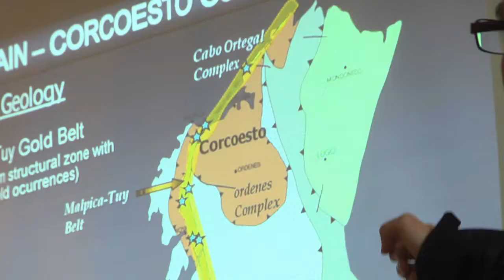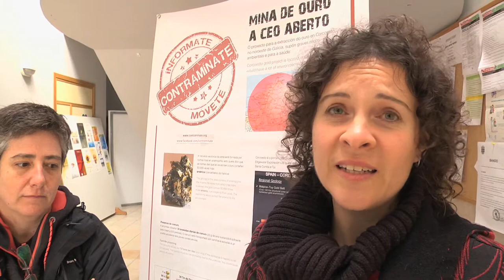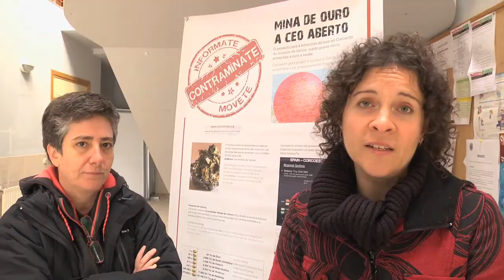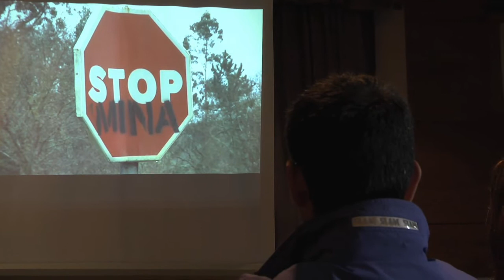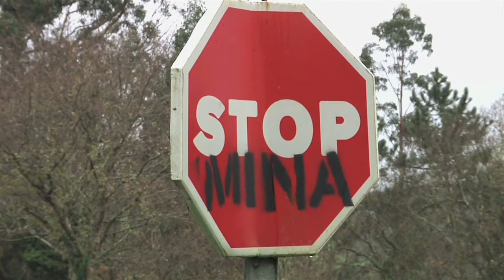Xornada informativa megamineria Corcoesto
Amarante coa Plataforma pola Defensa de Corcoesto e Bergantiños, Contramínate celebraron unha xornada informativa e divulgativa sobre a loita contra a megamineria . Tamén participou Charli da Plataforma Oro No de Asturies e Bocixa, director do audiovisual Rosa de Corcoesto que se proxectou na mesma xornada nos actos celebrados no Edificio de Servizos Múltiples de Coristanco